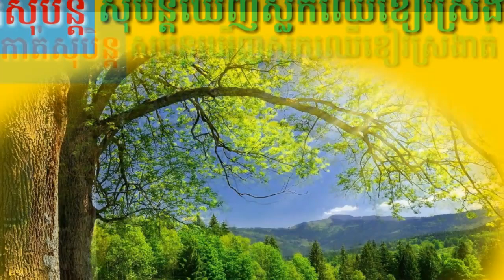សុបិនឃើញស្លឹកឈើ-Dreaming seeing of leaves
តាមរយៈវីដេអូនេះខ្ញុំចង់បង្ហាញបងប្អូនទាំងអស់គ្នាពីទំនាយសុបិន្តឃើញស្លឹកឈើ
Through this video, I want to show you all the prophecies of the dream of seeing leaves